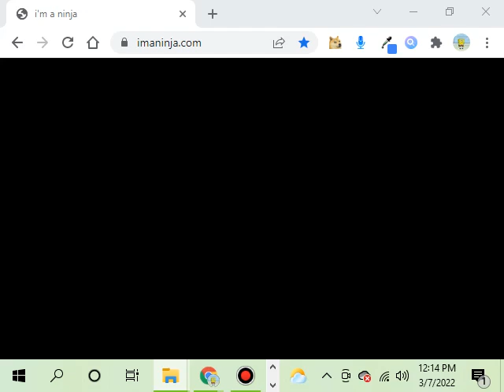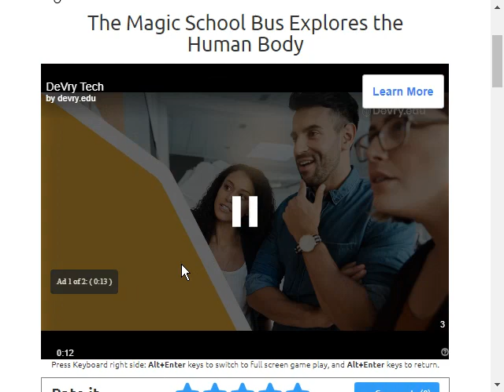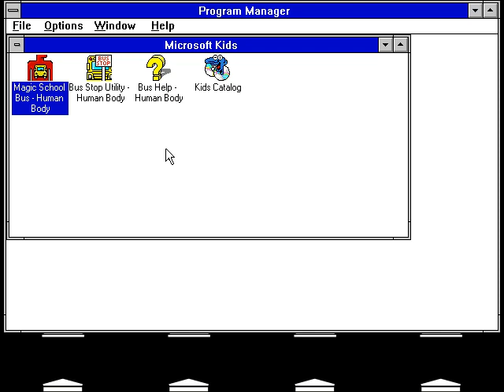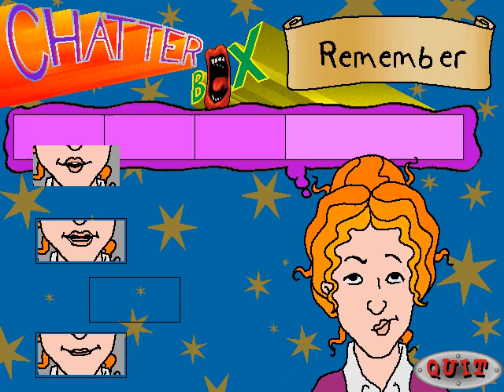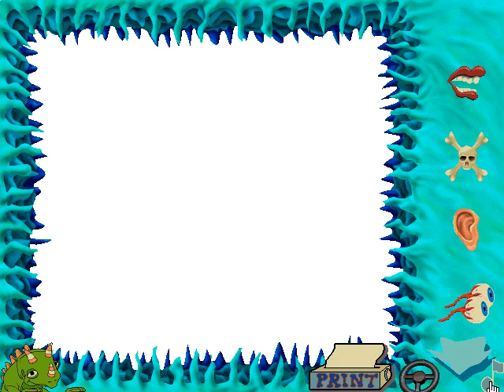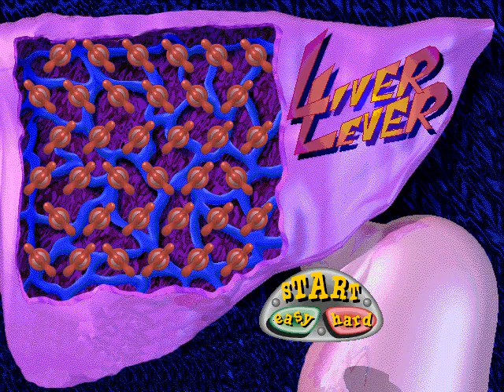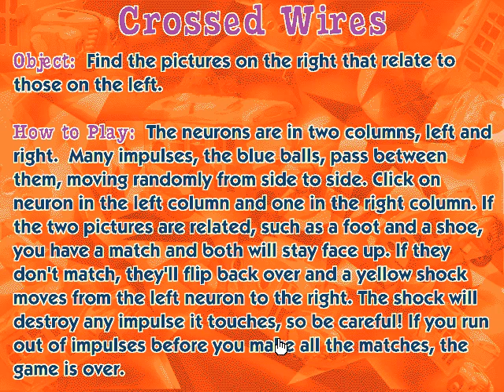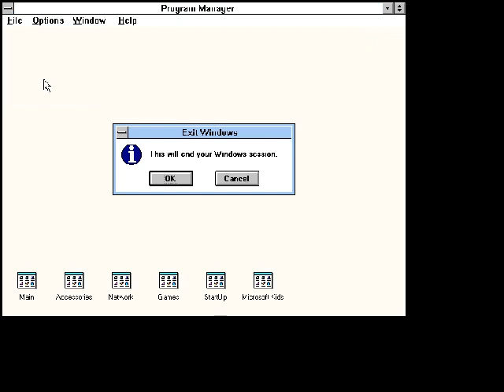UltraMediaList: Episode 181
Pre-Episode Item: Madagascar Operation Penguin (GBA)
Minecraft Info Video: Instant Health
Main Item: For Episode 181, it's Magic School Bus day. I've done Exploring the Earth, but there's also Explores the Human Body, I will do that one twice, the first time on Classic Reload where I'll only explore the classroom, then the next time on Archive.org where I will actually click on the bus, then Classic Reload again for Explores the Ocean.